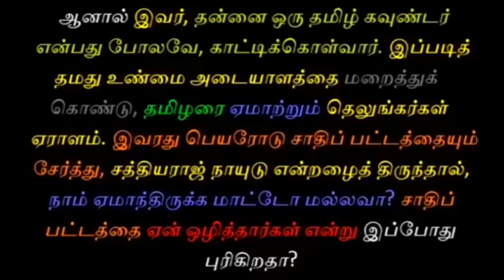நடிகர் சத்யராஜ் தமிழர் இல்லை | tamil chinthanaiyalar peravai pandiyan new videos sathyaraj caste